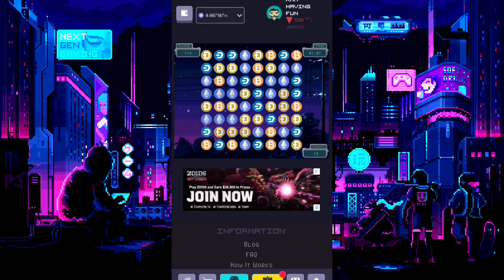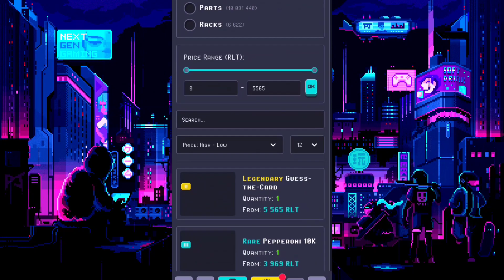ROLLERCOIN | NEW STRATEGY BUY MINER AND BONUS MINER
Hallo sobat crypto ,kita hadir kembali untuk membahas game ini apa kalian masi suka ? game yang tetap bertahan sejak 2018 sampai detik ini masi enak di mainkan, namun ada sedikit beberapa hal wajib kalian ketahui ketika ingin invest di situs seperti ini ya